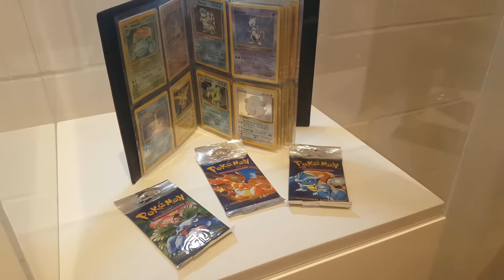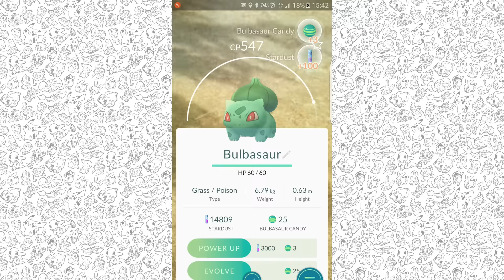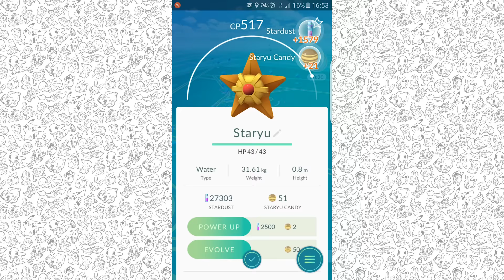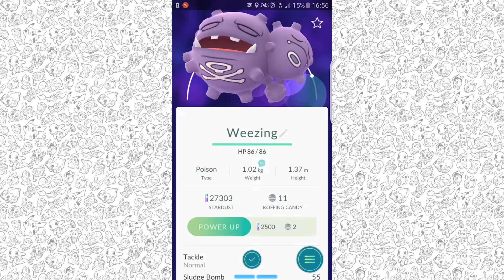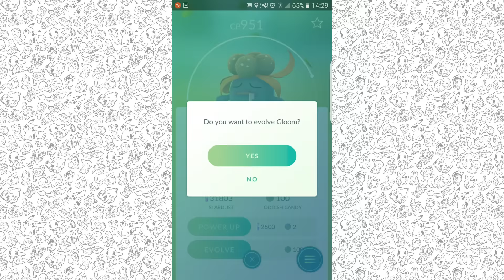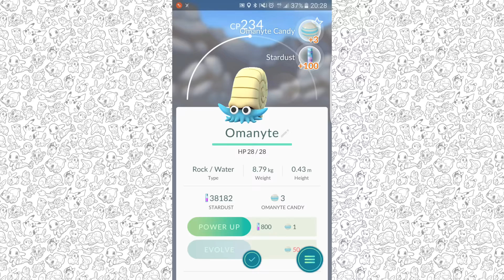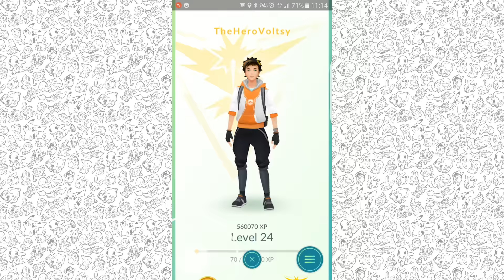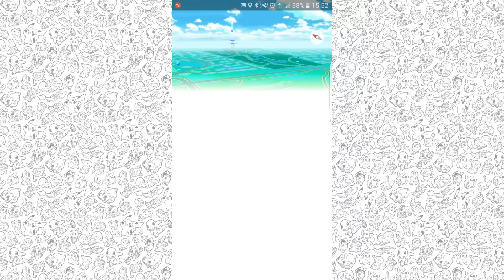Pokemon GO Part 30 Bulbasaur Nest & EVOLUTIONS! Gameplay Walkthrough